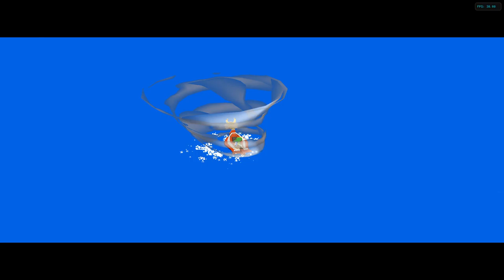[1/2] The Legend of Zelda: Wind Waker 4K - Ep: 21 - Pictograph Statue Hunting [NC]